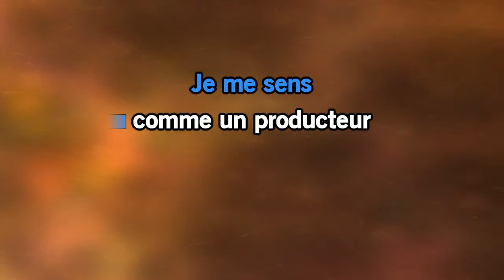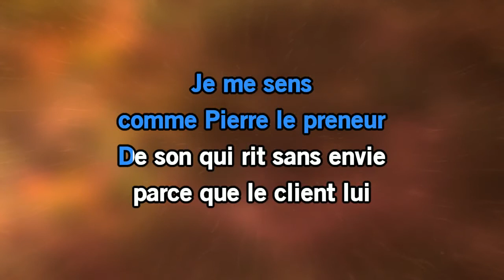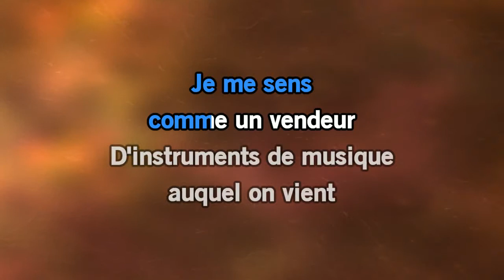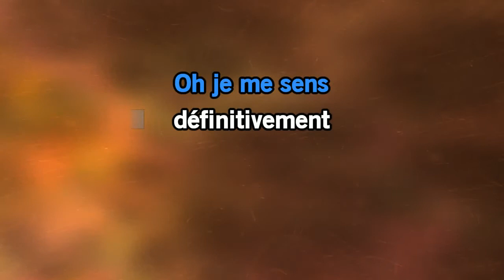Pierre Billon - La bamba triste Karaoké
Lorsque Pierre Billon sort sa « La Bamba triste », en 1984, il se trouve bien peu de gens pour l’acheter en dehors de sa famille, de son propre aveu. Mais, grâce à la magie d’Internet, une trentaine d’année après, le titre réapparaît et fait l’objet d’un petit phénomène. Les internautes s’enthousiasment à retardement pour sa dimension kitsch, son clip terriblement daté, le charme suranné du look du chanteur, les arrangements synthétiques d’un autre temps ou encore les paroles parfaitement lunaires. Pierre Billon n’est pourtant pas un inconnu dans l’industrie musicale : fils de Patachou, il a travaillé pendant près de dix ans en tant que producteur auprès de Johnny Hallyday.